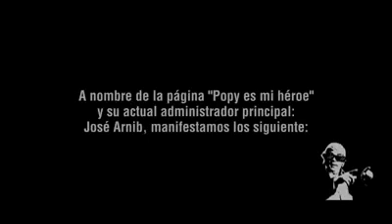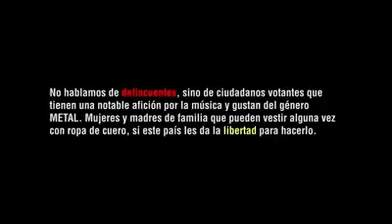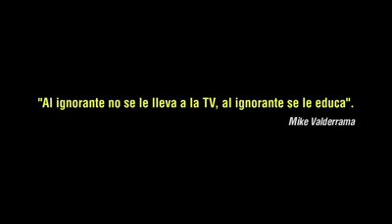Popy Olivera - Sólo le pido a Dios (Versión Rock)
Video de página POPY ES MI HEROE
Como lo prometí sobrinos y ustedes lo pidieron...
Mi último videoclip musical. Disfrútenlo, ríanse, canten...pero sobre todo mediten. Lean el mensaje del final.
Con mucho cariño su tío Popy.
Música realizada por: Mike Valderrama
Vídeo hecho en: Brickwall Studio